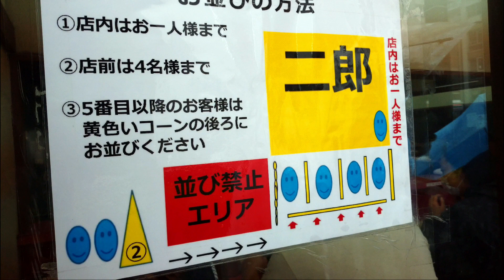♯３５ 神ブタ降臨 ホロホロトロトロ端ブタまで超やわらか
非乳化スープの王道の店舗の一つ
平日の昼営業のみという
通常のサラリーマンには厳しい営業時間
必然的に学生風の若者が目立つ
ブタが他店に比べるとやや少なめ(小さめ)
豚増し券は一人一枚までで驚くほどは増えない
今回のスープのカエシは強め
バシッとした醤油が塩味タップリ
カラメコールのせいではないと思うのだが・・・

ラーメン二郎　小岩店
東京都江戸川区西小岩３丁目３１番地１３号